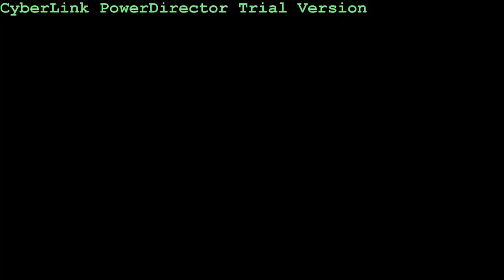20 Year Old Natural Bodybuilder Posing Update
Matthew is 5'7'' and is 165 lbs. here.